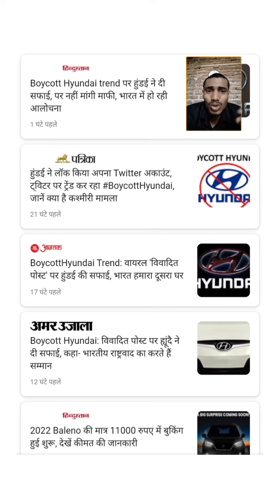Hyundai वालों ने ऐसा क्या कर दिया|| buycott Hyundai but why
कंपनियों के अपने अलग तरीके होते हैं||अपने प्रोडक्ट्स को बेचने के लिए||हुंडई वालों ने ऐसा ही एक लोचा कर दिया है